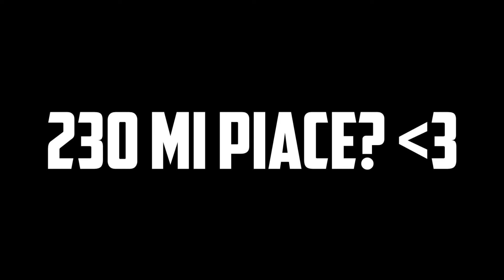PROVA A NON RIDERE CHALLENGE DI COPPIA! ANCORA PIU' IMPOSSIBILE!! w/Andrex 💎❤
Bestioloni, se il video vi è piaciuto arriviamo a 230 LIKE e lasciate un COMMENTINO.